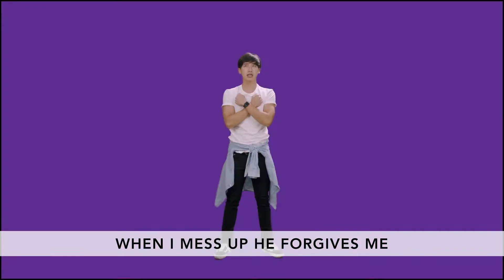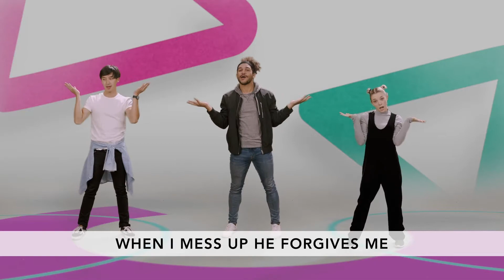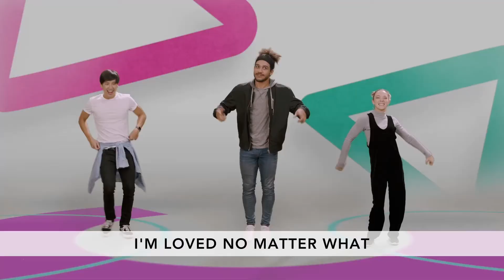JUNE 6 PK WK 1